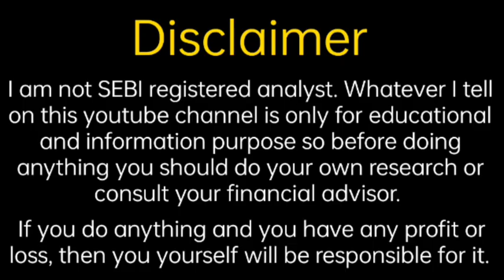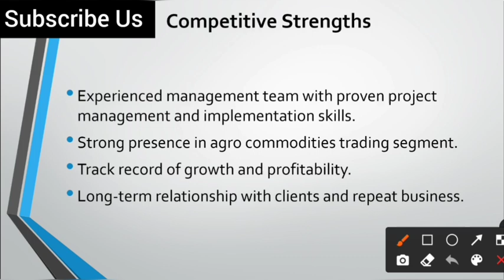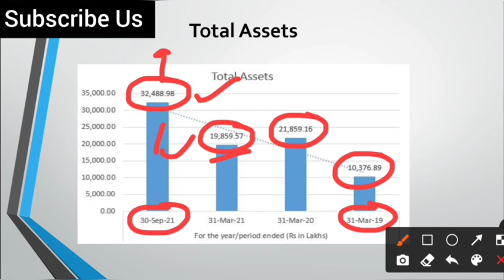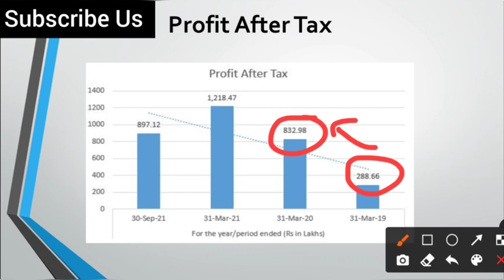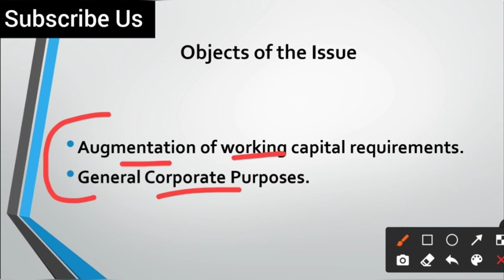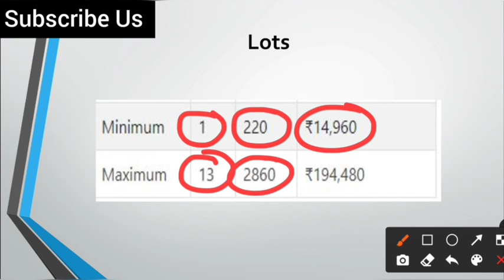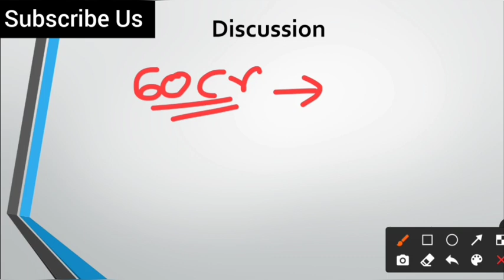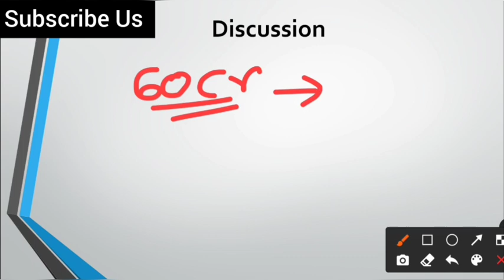Uma Export IPO Analysis | Uma Export IPO Update | Fine Investment | Shubhansh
Hello friends

                                         About Us

share analysis,
financial news,
grey market premium update,
upcoming ipo,
upcoming ipo news,
share information,
share update,
trading update,
technical analysis,
ipo update
share market information,
investment guidance,
trading tips
trading news,
trading update,
option trading,
future trading,
commodity trading